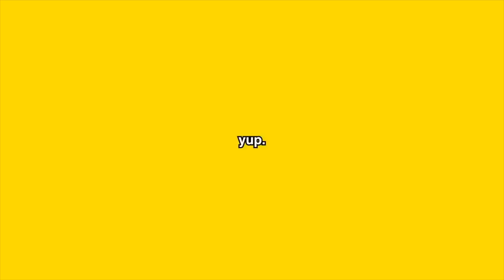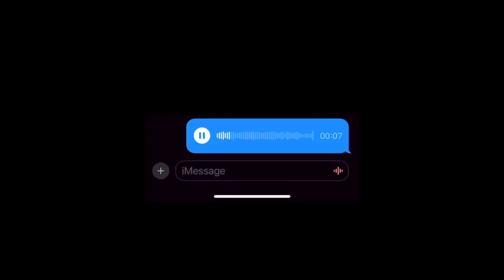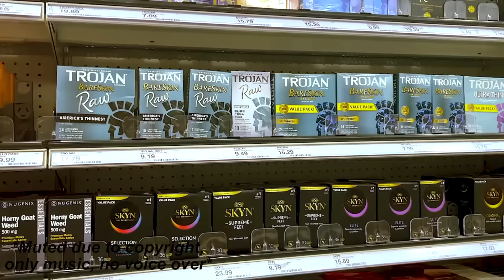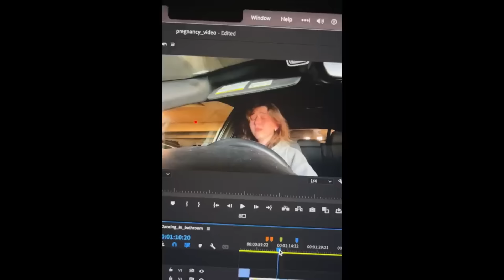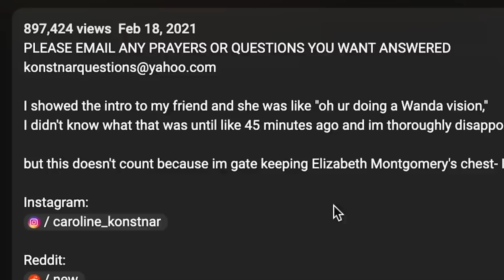Caroline Konstnar: Pregnancy as Patreon promo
Here we fucking go